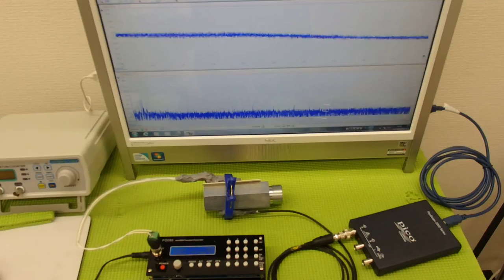オオリジナル超音波プローブの「発振・制御」技術 ultrasonic-labo